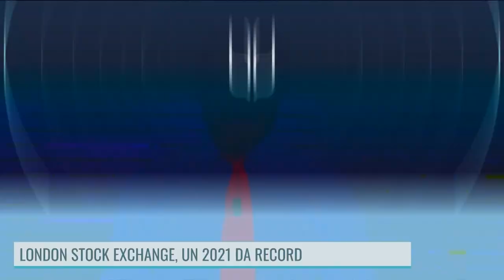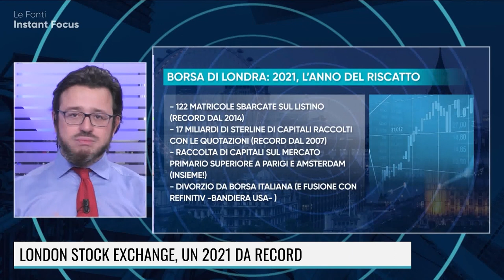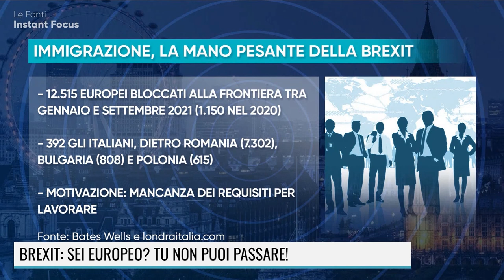BREXIT FERMA L'IMMIGRAZIONE MA NON LA BORSA. PARTY GATE: I LONDINESI CANTANO BELLA CIAO